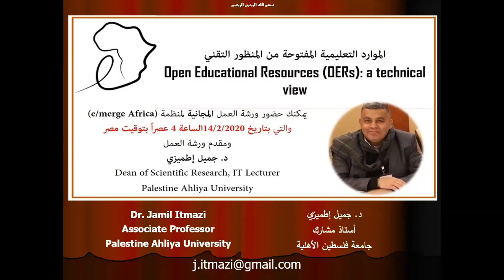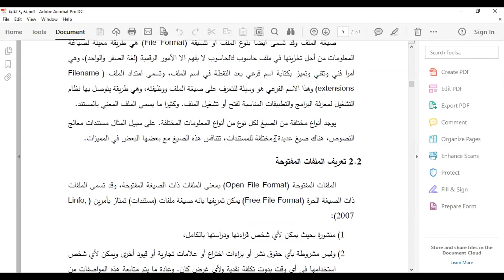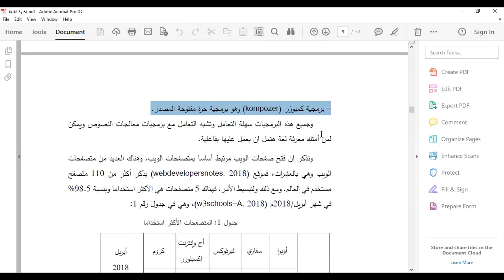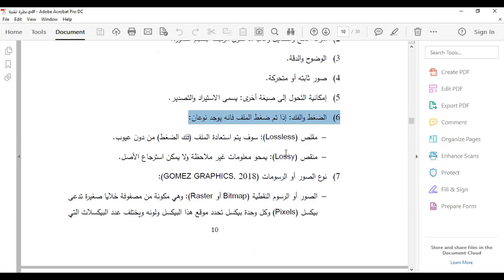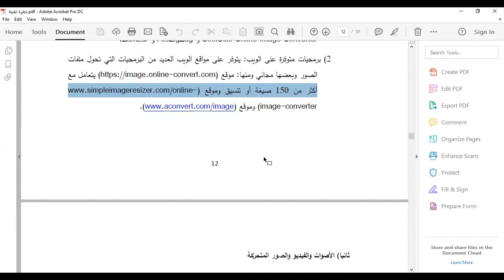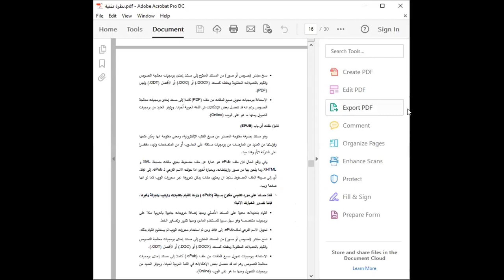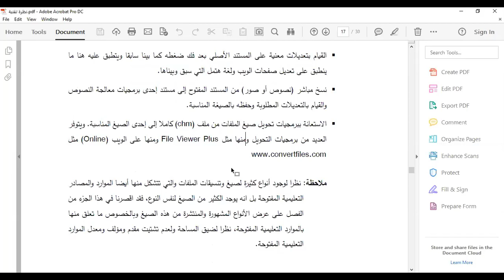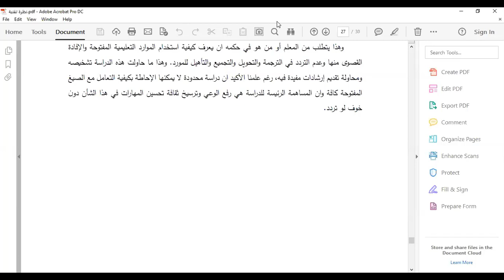Arabic event: Open Educational Resources (OERs): a technical view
عنوان المحاضرة:
الموارد التعليمية المفتوحة من المنظور التقني
د. جميل إطميزي

من أهم عوائق الاستفادة من الموارد التعليمية المفتوحة هو عدم معرفة المعلم بكيفية الاستفادة من هذه الموارد المتوفرة وكيفية تحويلها إلى بيئته المحلية بالترجمة والتجزؤ والتركيب والتكييف ... إلخ. وفي هذه الورشة: سيتم التعريف بصيغ الملفات المفتوحة، وتصنيفها، وكيفية التعامل معها مع بعض النصائح بأفضل طرق الاستفادة منها

Presenter: Dr. Jamil Itmazi, Palenstine Ahliya University
Description: One of the most important obstacles to benefiting from OERs is the teacher’s lack of knowledge on how to take advantage of available OERs and how it could be transformed into his local environment (translation, fragmentation, Composition, adaptation, etc.). In this workshop: the open file formats will be defined, categorized, and how to deal with them with some advice on the best ways to benefit from them